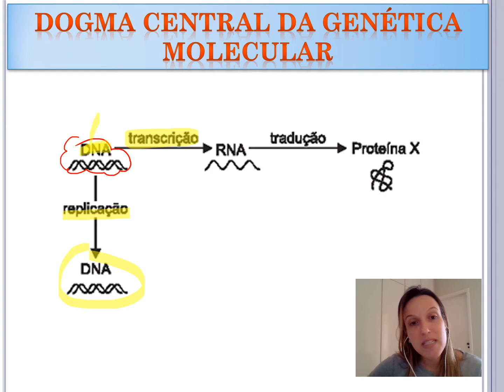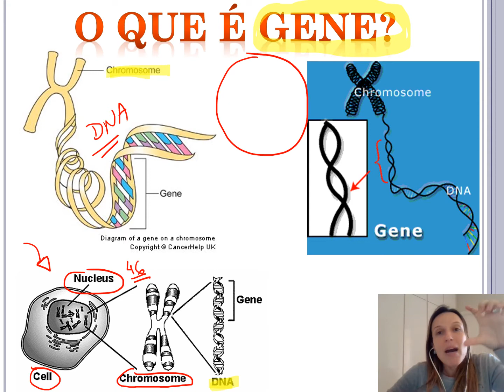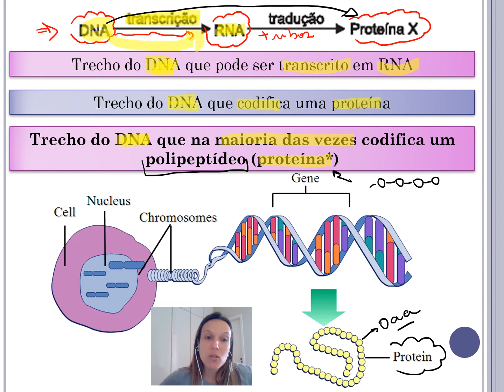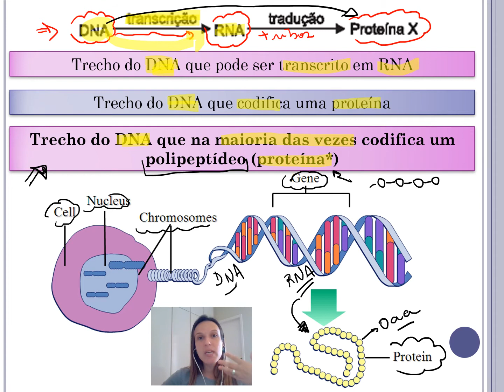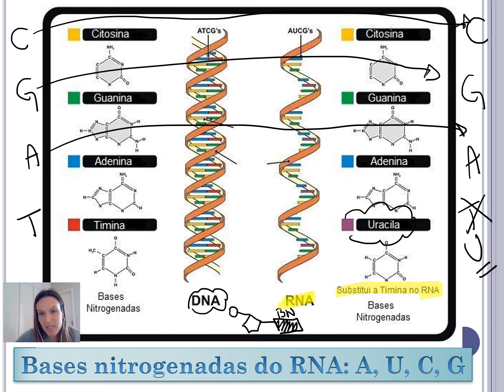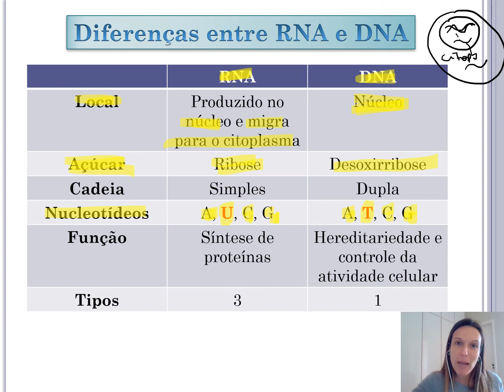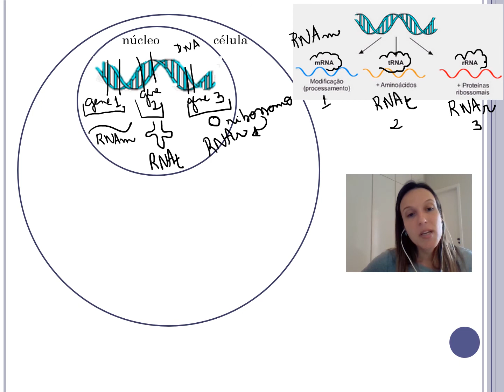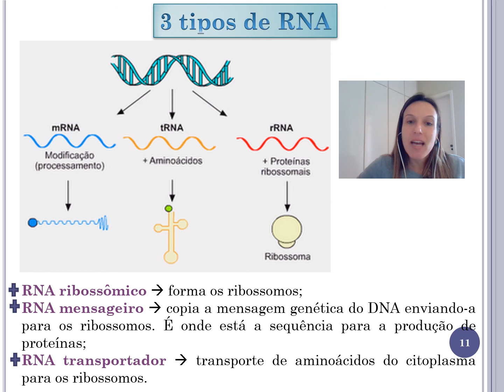Transcrição e Tradução - parte 1